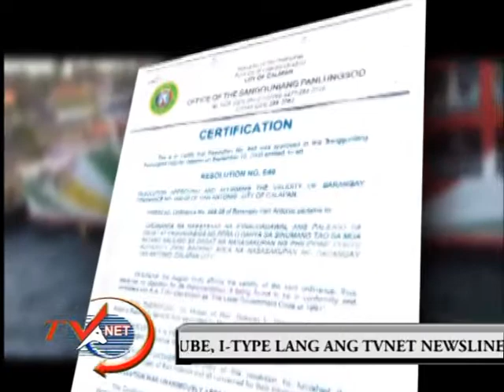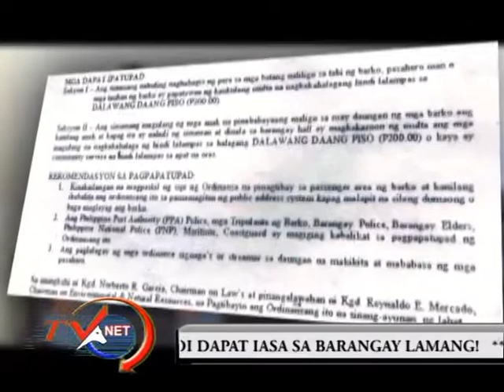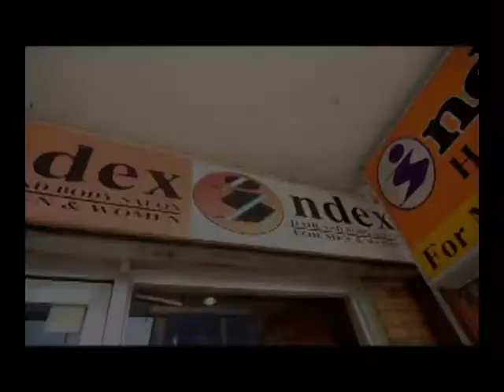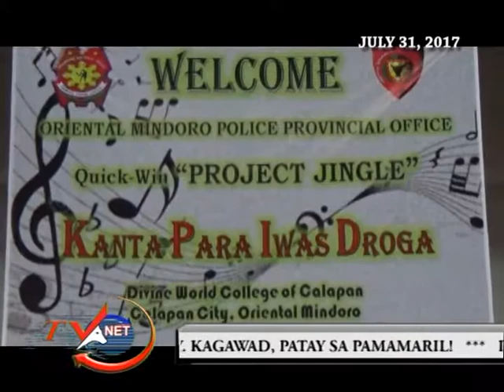mpeg2 newsline sept 14, 2017